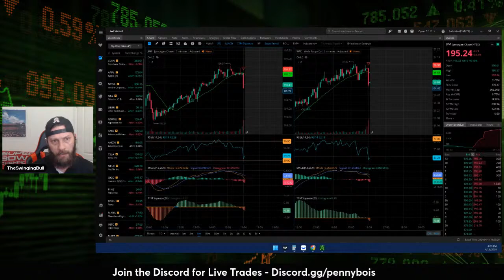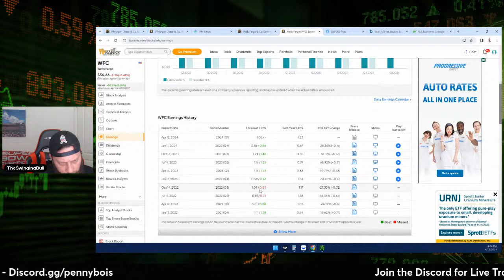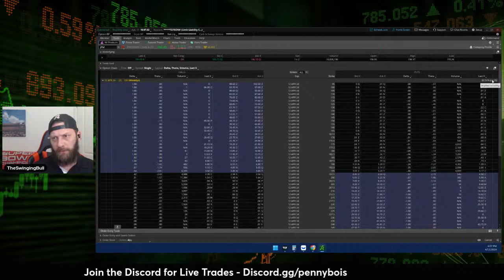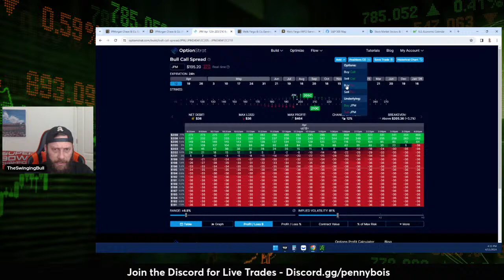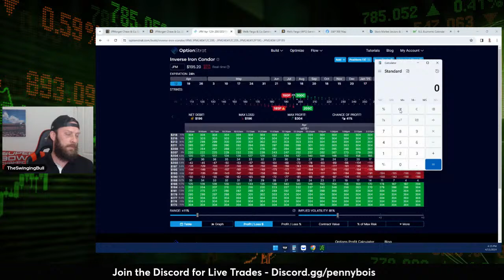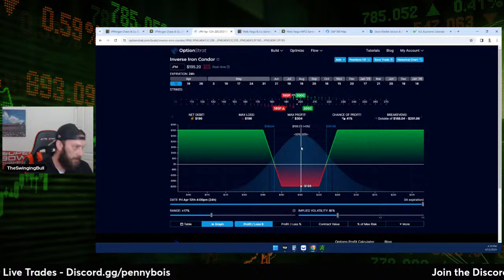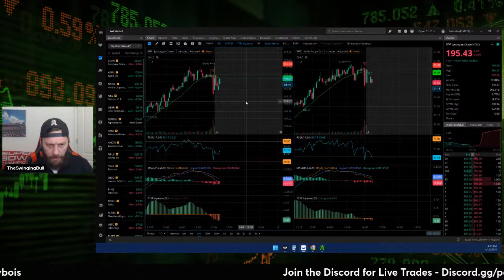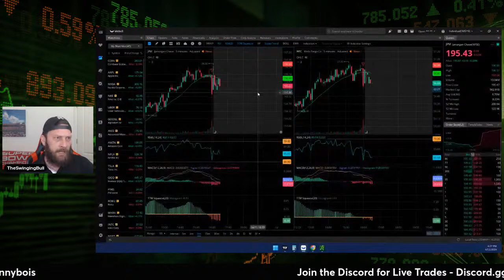Bank Earnings Preview LIVE | $JPM $WFC $C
Join us as we discuss bank earnings preview. We will also go over previous earnings and how the stocks reacted to those earnings reports.